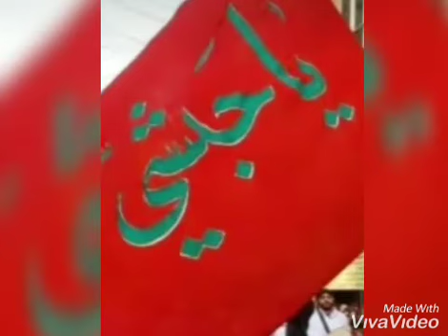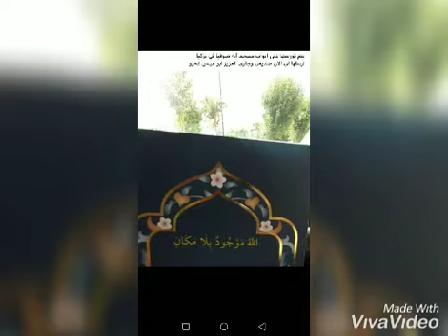من هم الأحباش🤔👈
تبي تعرف منو الاحباش؟
الاحباش ثوابت بيّنات والزمن دوار
الاحباش بالنهج ما عليهم غبار
الاحباش عطور فايحات تعطر الديار
الاحباش شعب تعلّم من شيخه الإيثار
الاحباش ثمار طيّبات من احلى الثمار
الأحباش شعب بالخير والمعروف أمّار